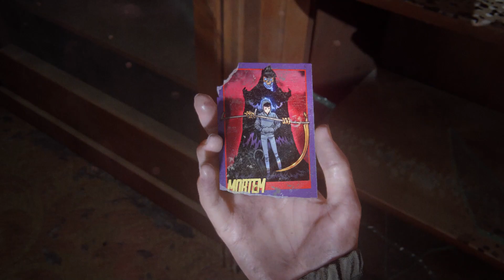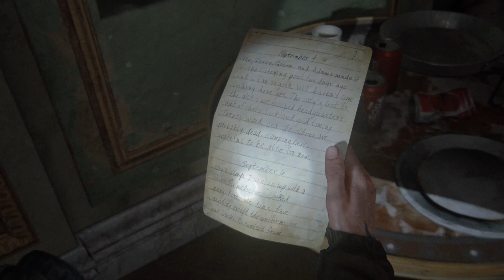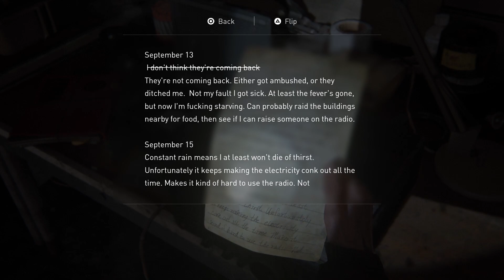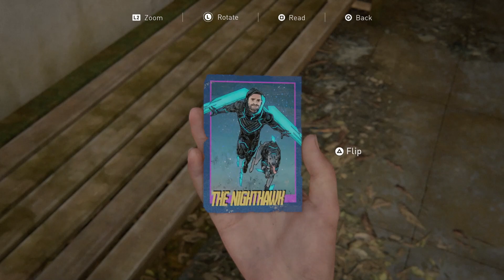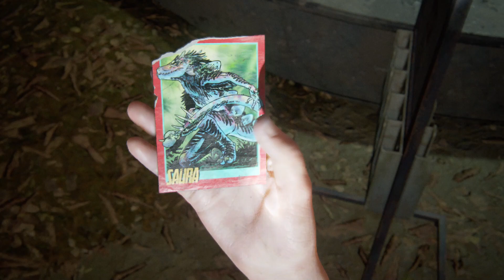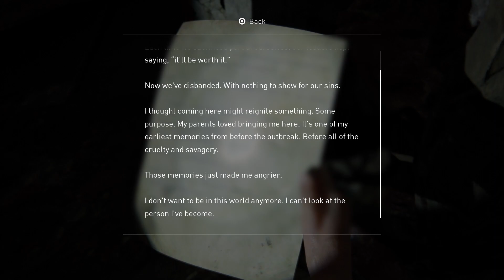TLOU2 - P10 "The Calm" (Commentary)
Whats up, welcome to my Last of Us playthrough. Thanks for joining me on this journey, but if you prefer a play-through without commentary, please check out these videos.